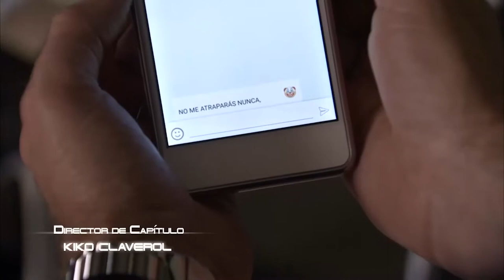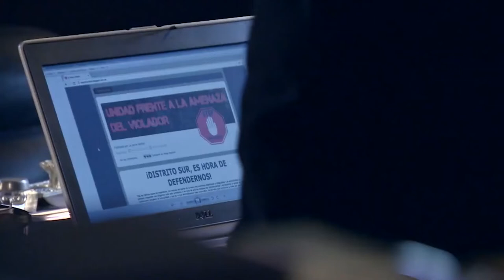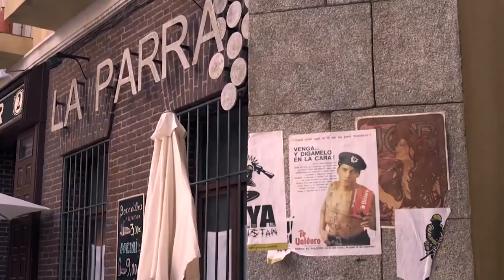Servir Y Proteger Episodio 20 Versión Extendida